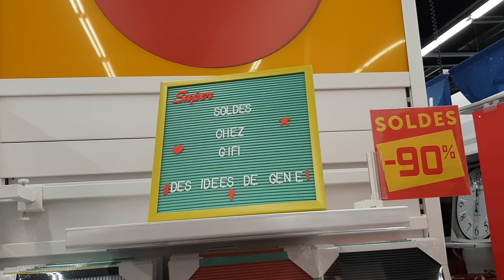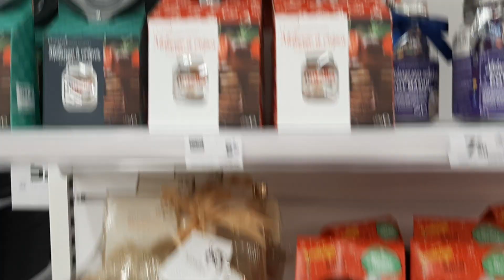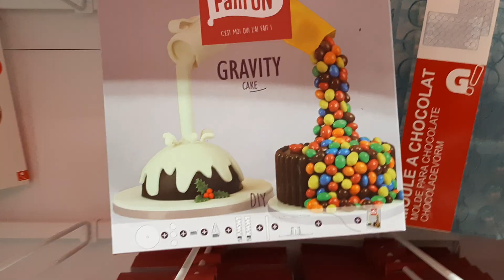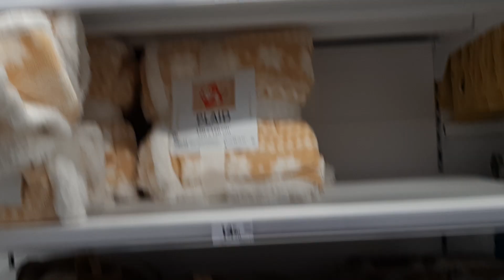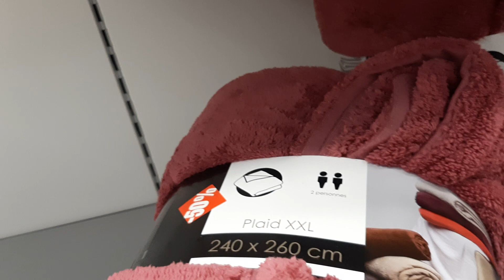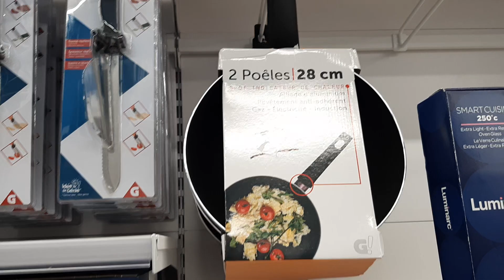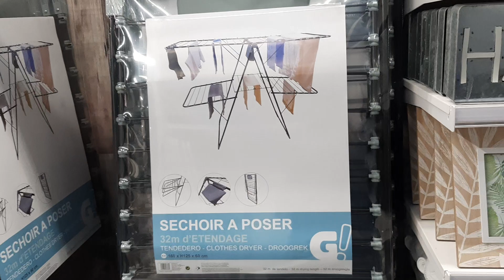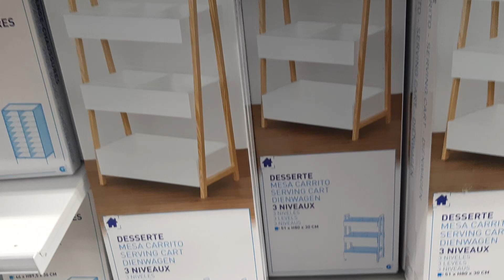GIFI SOLDES ET NOUVEAUTÉS MERCREDI 15 JANVIER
Crépy-en-Valois